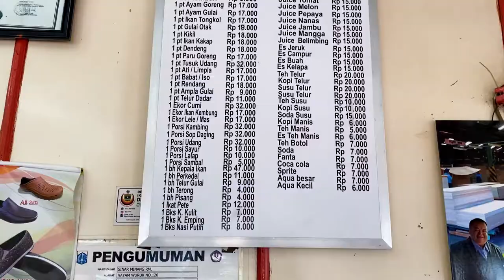[Part 1] Jakarta | Ishtiqlal Mosque | Jakarta Cathedral | Jakarta in $120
First part of Jakarta Series. We visited Ishtiqlal Mosque, Jakarta Cathedral, had amazing food and juices and visited the night life of the city. It has it all for a stranger in the city :)

Do susbscribe if you haven't yet. Thank you for all your support :) .Let me know your views in the comments section.

My Gear:
iPhone 11 Pro

Music

Love&Peace :)